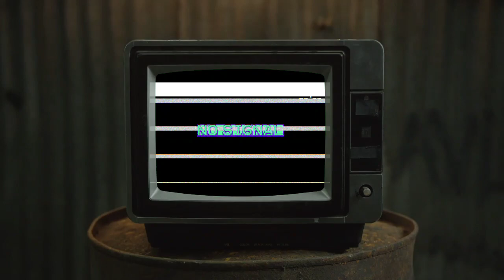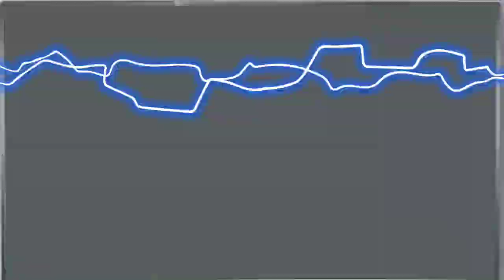【Bahasa Indonesia】 HKT48 - Bagutte Iijan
💠4Th Anniversary Team SII💠

• Bagutte Iijan (Salahpun Tak Apa) •

💠Road to 4Th Anniversary Team SII💠

Terjatuh, gagal, kalah, dan merasa kecewa itu tak apa. It's okay to not be okay. Begitupun jatuh dan bangun kami selama 4 tahun dalam membangun mimpi mimpi serta berjuang di team ini. Team pertama dari SPR48. Apapun pencapaiannya, dimana pun kami berada setelah ini, sejauh apapun kami melangkah, team ini akan selalu spesial dan akan tetap menjadi rumah bagi kami untuk kembali. Dengan rasa cinta yang meluap, kami terus bangkit memberikan yang terbaik, dan berusaha untuk selalu mencapai goals kita. Tak apa terlambat karna semua orang adalah pelari di tracknya sendiri!! Karna kami percaya, suatu saat nanti semua impian dan harapan itu pasti akan terkabul. Skydiver akan selalu mengarungi langit, berpetualang untuk menggapai mimpi.

💠 Participating Members:
• Team SII : Cahya, Jian, Resty, Mukti,  Jordan, David, Agus, Wafa, Ridwan, Risma
• Eks Team SII : Krisna, Risky, Gita, Iwed, Muhajrin, Fahrul, Setiawan, Edo, Ajiz, Rizaldi

💠 Editor Video : Mukti 💠

█ PERKENALAN
SPR48 (Sparkling48) adalah vocal grup yang mencover dan menerjemahkan lagu dari AKB48 Groups.